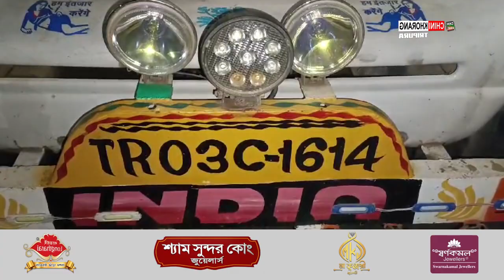Police seized a bolero vehicle bearing TR 03C-1614 number with 14 cattle during smuggling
🟢Police seized a bolero vehicle bearing TR 03C-1614 number with 14 cattle during smuggling. A young man was arrested in this case of trafficking. The incident took place on Saturday night at Hawai Bari Naka Point under Teliamura police station.